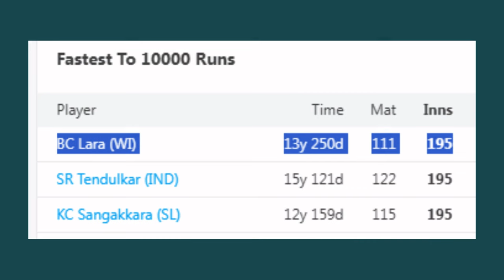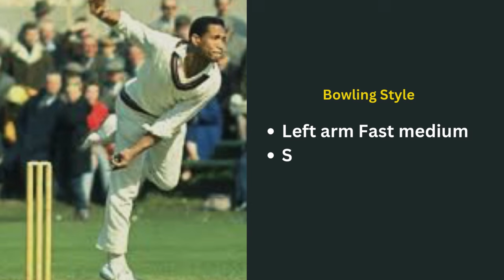Top 10 Greatest Cricketers of Alltime